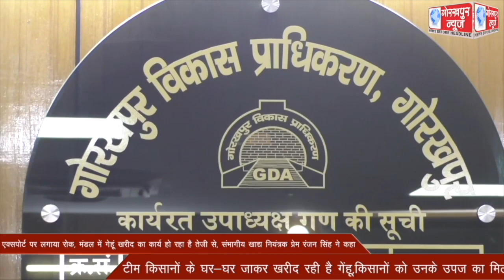केंद्र सरकार ने गेंहू के एक्सपोर्ट पर लगाया रोक, मंडल में गेहूं खरीद का कार्य हो रहा है तेजी से,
केंद्र सरकार ने गेंहू के एक्सपोर्ट पर लगाया रोक, मंडल में गेहूं खरीद का कार्य हो रहा है तेजी से, संभागीय खाद्य नियंत्रक प्रेम रंजन सिंह ने कहा,टीम किसानों के घर-घर जाकर खरीद रही है गेंहू,किसानों को उनके उपज का मिल रहा है सीधा दाम।।